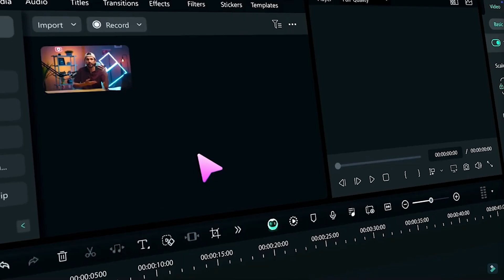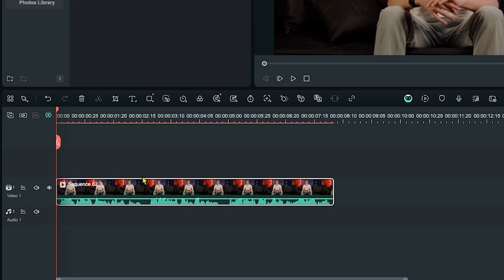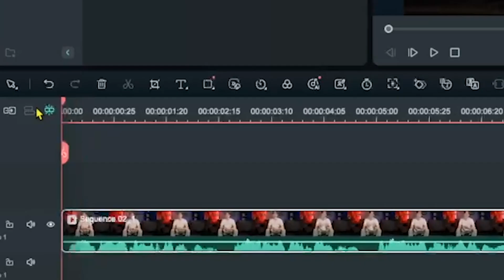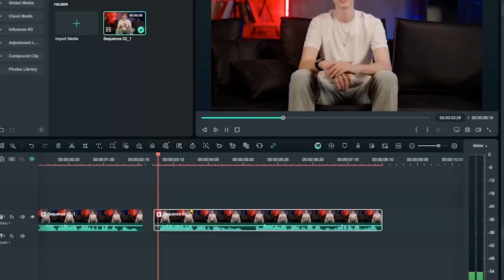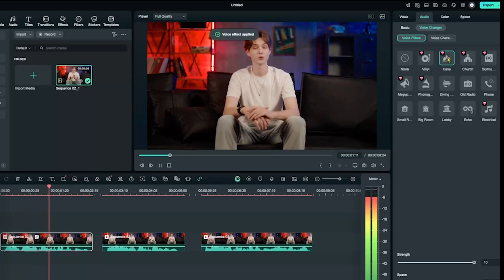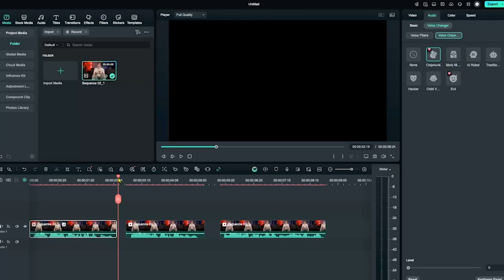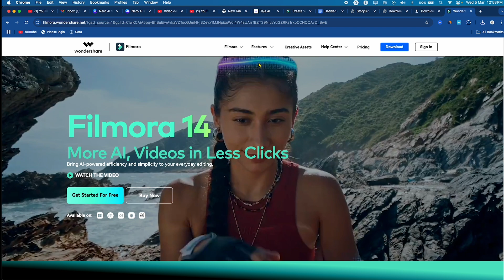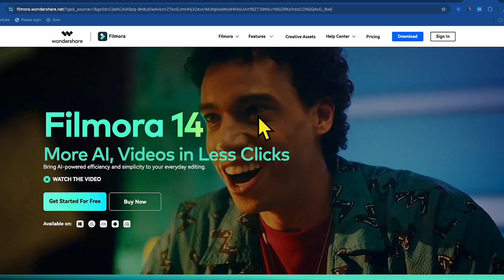Finally, Filmora Launched "Ai voice changer" | Full Tutorial!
Transform voices instantly with Wondershare Filmora's AI voice changer! 🎤 Whether you're a vlogger, a faceless channel creator, or simply looking for fun, this tool is your ultimate companion. Wondershare Filmora is packed with incredible features like "Text To Video AI Free," AI voice changer, AI video generator, and even AI lip-sync—all in one easy-to-use software! Best of all, it's free to download.

In this video, we’ll show you how to use the voice changer to create hilarious effects like chipmunk, robot, baby voices, and more. Plus, Filmora offers powerful AI-driven tools to revolutionize your content creation, helping you save time and money. From enhancing audio and video quality to AI-powered editing, this software is ideal for creators looking to "Make Money With AI" or "Start a profitable side hustle."

Why spend extra on separate platforms when Filmora has everything you need in one place? Whether you're exploring "Passive income ideas" or planning to launch an "Etsy print-on-demand" business, Filmora's AI features, like text-based editing and silence detection, can streamline your workflow and bring your ideas to life.

Ready to take your videos to the next level? Start creating, start earning, and start transforming your content now!

CHAPTERS:
00:00 - Intro
00:30 - Download Filmora Tutorial
01:10 - AI Voice Changer Guide
04:00 - Filmora 14: AI Video Editing Solutions